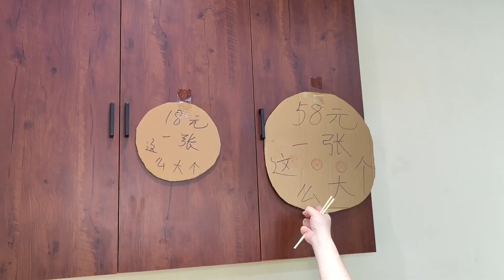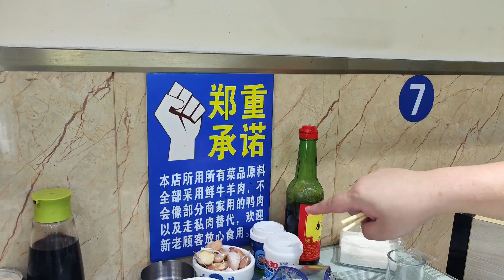超大馅饼，一张四斤重！这不比披萨实在？【胖虎老刘】